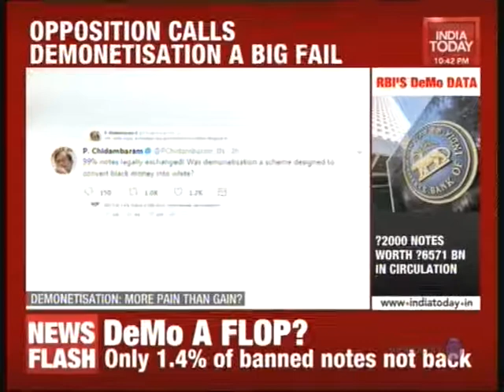30 08 2017 INDIA TODAY